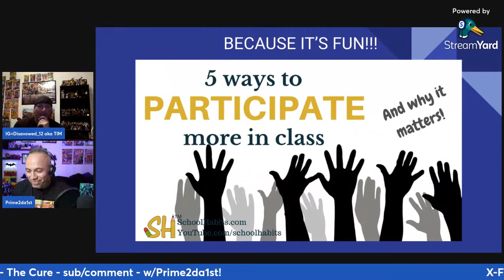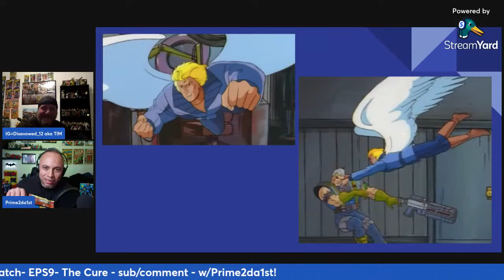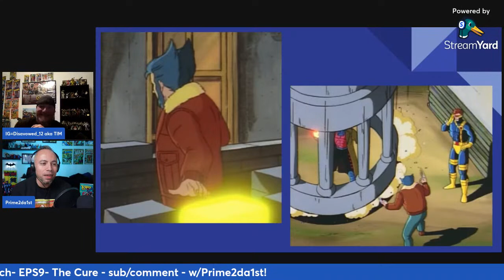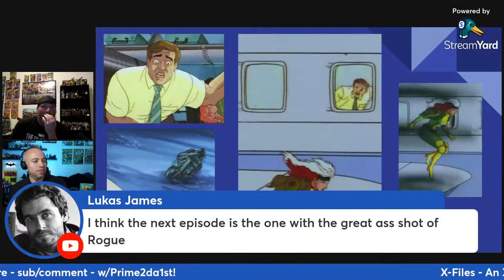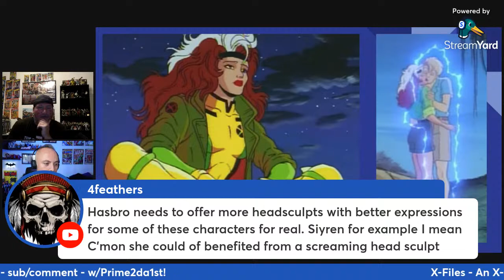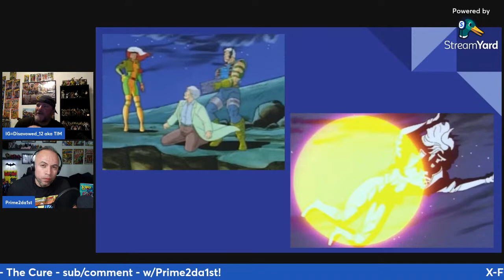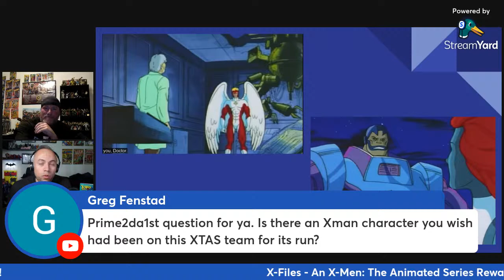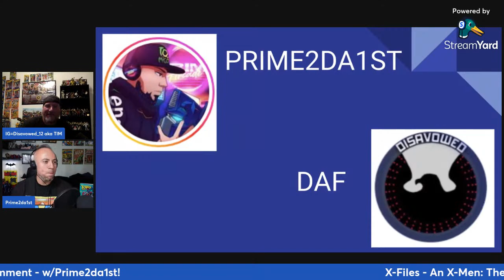DAF: X-FILES - An X-Men: The Animated Series Rewatch Show EPS9 with Prime2da1st!! - “The Cure”